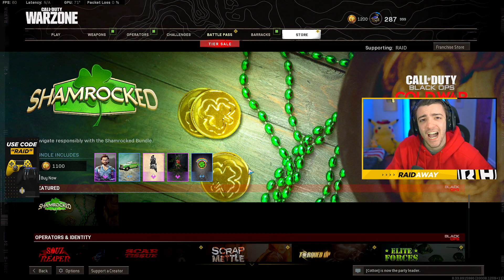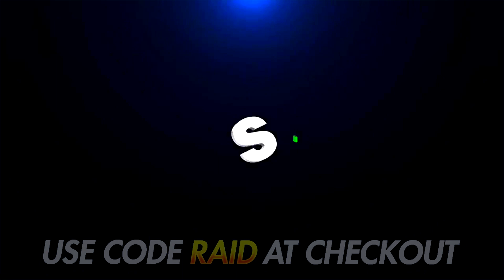The AIMBOT "M4A1" in Warzone! ITS INSANE 🤯 (Best M4A1 Class Setup) - Cold War Warzone M4A1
Call of Duty: Warzone is a free-to-play battle royale video game released on March 10, 2020, for PlayStation 4, PlayStation 5, Xbox One, Xbox Series X/S, and Microsoft Windows. The game is a part of the 2019 title Call of Duty: Modern Warfare but does not require purchase of it and was introduced during Season 2 of Modern Warfare content. Warzone was developed by Infinity Ward and Raven Software and published by Activision. Warzone allows online multiplayer combat among 150 players, although some limited-time game modes support 200 players. The game features both cross-platform play and cross-platform progression between three games.